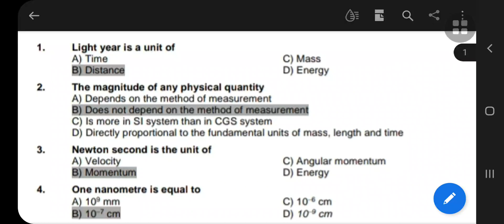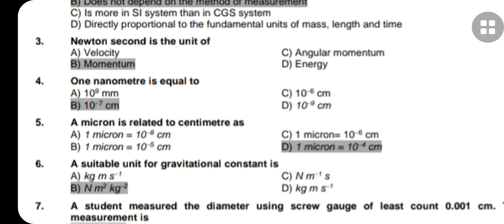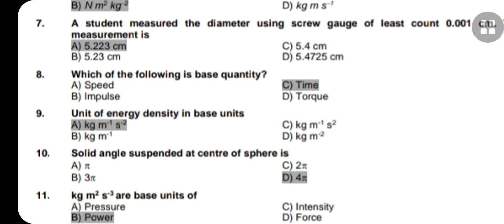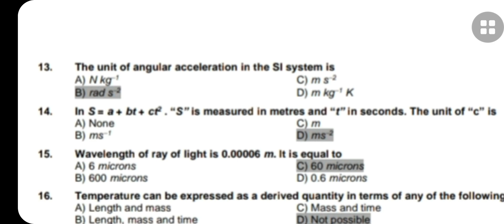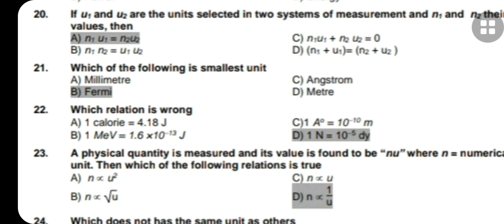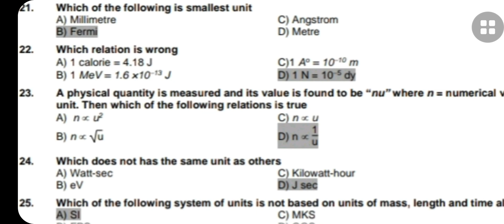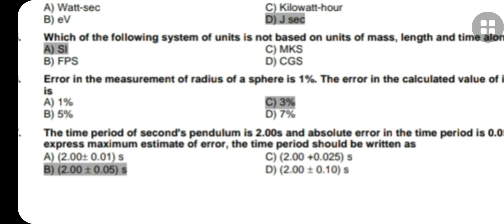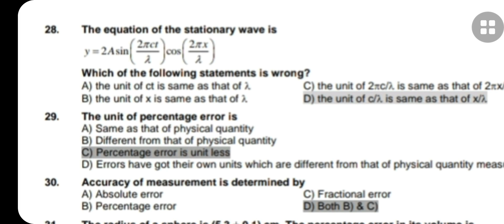PAF (GDP, CAE, AD, Logistics And A&SD) Physics MCQS with Answers || Physics Important MCQS Part No.1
PAF Initial Test Preparation 2022
PAF Initial Academic Test Preparation 2022
PAF Initial Academic Test Important MCQS
Physics Most Important MCQS
Physics Initial Academic Test Preparation
Physics mcqs for PAF
Physics mcqs for entry test
Pakistan Airforce initial test preparation 2022
Physics mcqs for GDP